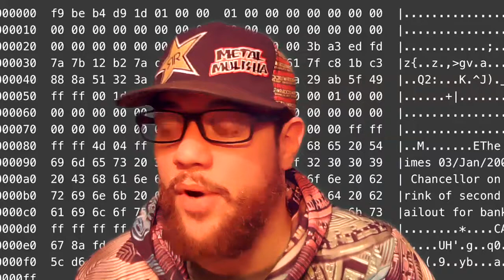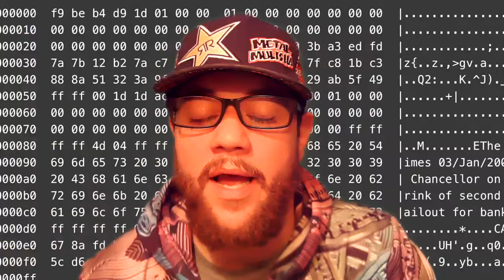Otro Bailout/Rescate a los Bancos pagado por contribuyentes / IDB /BlockchainTrends Episodio 1.02